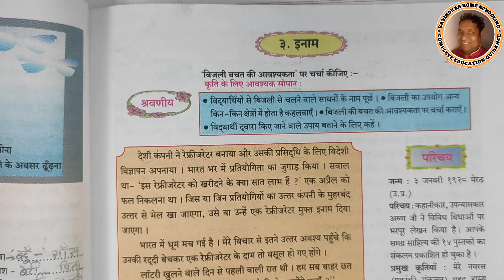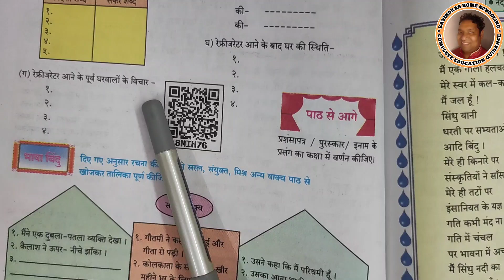दुसरी इकाई| पाठ 3 इनाम स्वाध्याय | इयत्ता नववी |कक्षा हिंदी | class 9 hindi